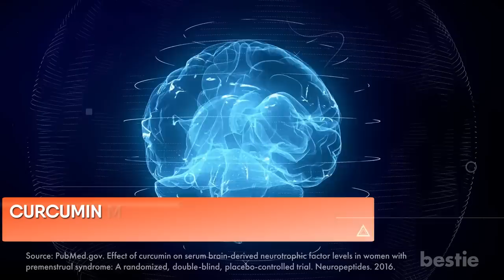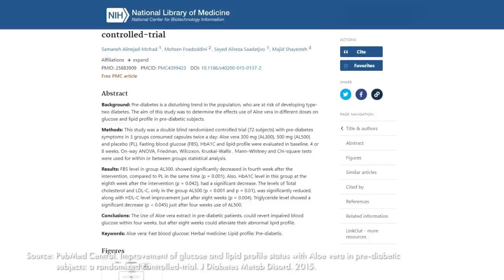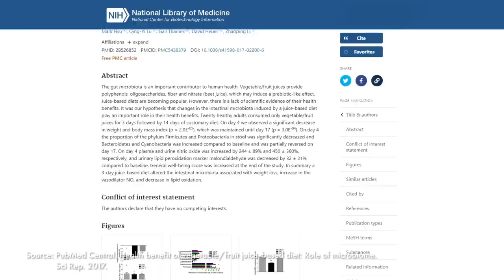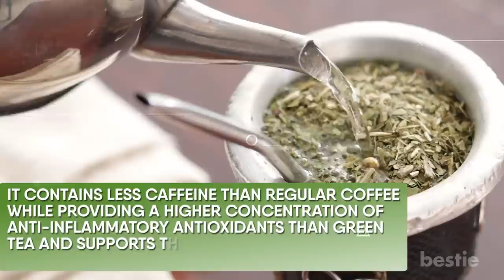10 Refreshing Morning Health Drinks To Kickstart Your Day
Do you ever feel like you are just not starting your morning right? No matter how many hours you sleep, do you still end up waking up feeling tired with neither the physical nor the mental strength to carry on with your day? Looks like you’re in need of something that will help kick-start your day!

In today’s video, we’ll discuss our list of the top 10 refreshing drinks to help get your day started!

Timestamps:
Intro - 0:00
Golden Milk - 0:34
Mushroom Coffee - 1:32
Aloe Juice - 2:24
Pomegranate Tea - 3:07
Green Juice - 3:42
Green Tea Lassi - 4:25
Black Coffee With Grass-fed Butter - 4:49
Yerba Mate - 5:30
Apple Cider Vinegar - 5:52
Coconut Water - 6:21

Summary:
Golden Milk
Golden Milk, also known as turmeric milk, is a popular drink in India that is traditionally made by warming up milk, with turmeric and other spices such as cinnamon and ginger.

Mushroom Coffee
Mushroom coffee blends ground mushrooms and coffee beans to brew a dark, smooth nutty coffee.

Aloe Juice
You must have heard about Aloe Vera and wonders it does for the skin and hair. But did you know you can also drink its juice for great health benefits? Having aloe juice will instantly recharge your body, and will be all set to start your day.

Pomegranate Tea
If you don't like the bitterness of your green tea, you can sweeten it up by making it into pomegranate tea. Make pomegranate juice in a jar, add half a cup of chilled green tea, and enjoy!

Green Juice
Green juice has been one of the last decade's biggest health and wellness trends. From celebrities to wellness bloggers, green juice is a hit among everyone.

Green Tea Lassi
It is a yogurt-based drink with water, spices, and sometimes fruit. There are both salty and sweet lassis. Add green tea to your lassi and give yourself that refreshing feeling on a hot summer morning.

Black Coffee With Grass-fed Butter
Get your day started with energy-packing black coffee. Now, many are skeptical about adding butter to their coffee. But if you are planning on holding off breakfast for late or don't have enough time to eat breakfast, you should definitely try butter coffee.

Yerba Mate
Yerba mate, a traditional South American drink, is said to have the strength of coffee, tea's health benefits, and chocolate's sweetness.

Apple cider vinegar is a popular home remedy. Apple cider vinegar has various healthy properties, including antimicrobial and antioxidant effects.  Evidence suggests that this drink can also aid weight loss, reduce cholesterol, lower blood sugar levels and improve the symptoms of diabetes.

Coconut Water
Coconut water is, hands down, the best drink to have first thing in the morning. It's not just tasty, but also refreshing and healthy. It energizes your body while it hydrates you.